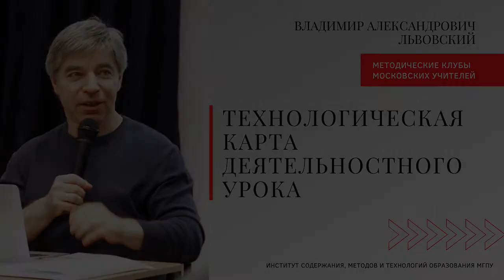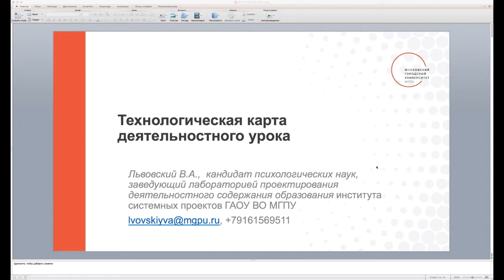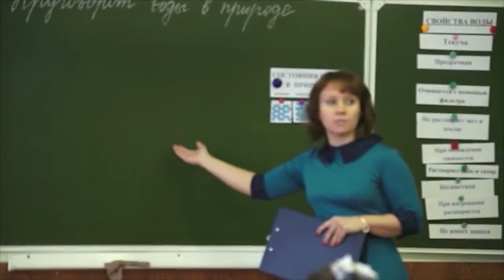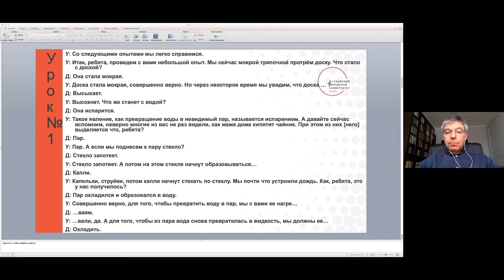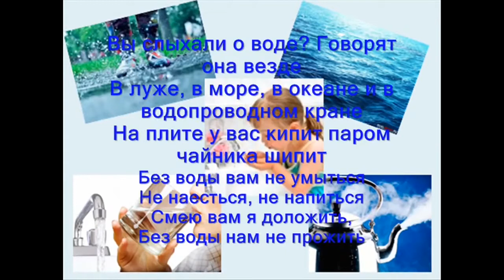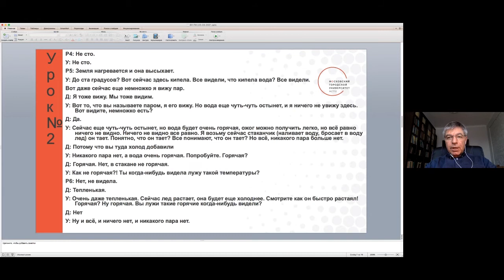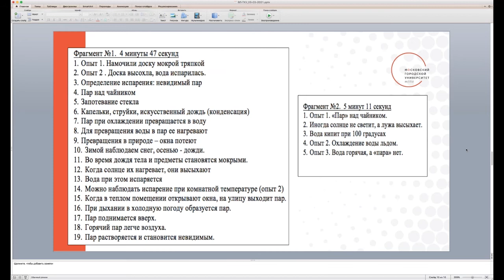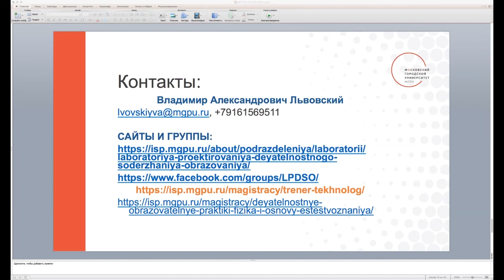Владимир Львовский о технологической карте деятельностного урока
Владимир Александрович Львовский, кандидат психологических наук, заведующий лабораторией проектирования деятельностного содержания образования МГПУ